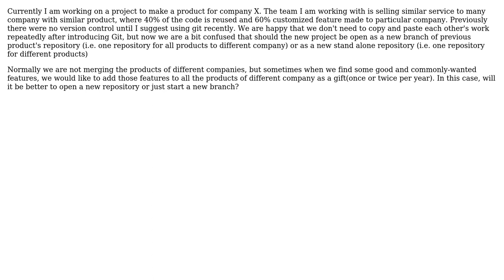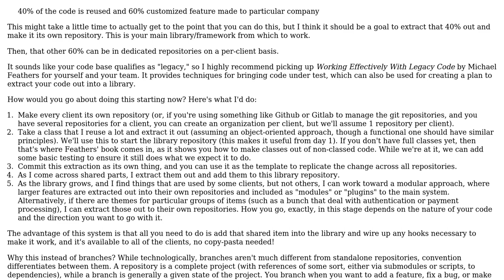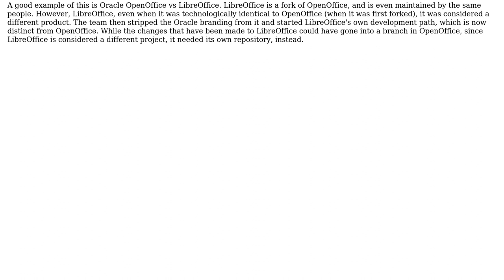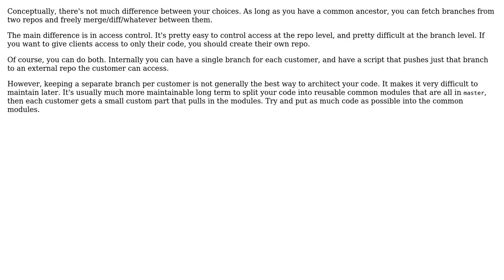How to determine when to open a new branch or a new repository when using Git?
Software Engineering: How to determine when to open a new branch or a new repository when using Git?

With thanks & praise to God, and with thanks to the many people who have made this project possible! | Content (except music & images) licensed under CC BY-SA | Music | Images & others | With thanks to user tamas.kenez user Shauna user Karl Bielefeldt user gnat user cytsunny and the Stack Exchange Network Trademarks are property of their respective owners. You are responsible for your own actions.